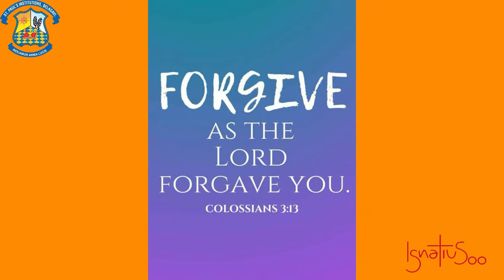IgnatianJuly2022 | Who Made All Things New For Me | Tr. Rita Arokiaswamy IgnatianYear.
Dear Viewers,

 "Who Made All Things New For Me" - Tr. Rita Arokiaswamy "

This July, closing month of Ignatian Year, We, the St. Paul's Institutions plan to have a month long series of videos on 'Ignatian July' related to the theme 'Who made all things new for me' . For the next 30 days you, the viewers will get acquainted with people who have impacted or influenced the lives of others.

To know more about St. Ignatius of Loyola and the experiences of St. Paul's Institutions family, kindly follow us, Subscribe to our channel and Press the Bell Icon to get instant updates daily.

 Stay Safe.